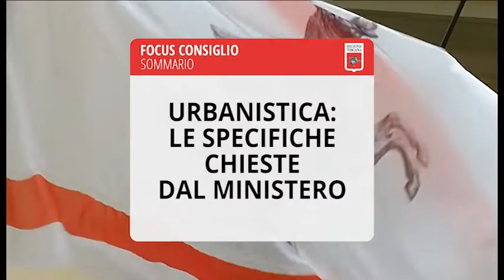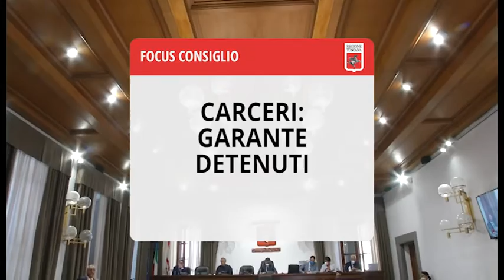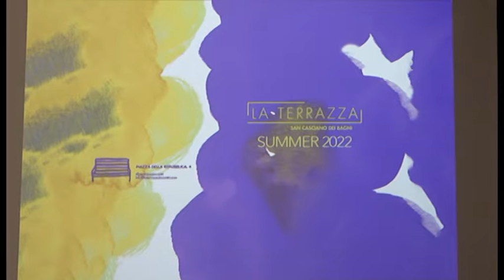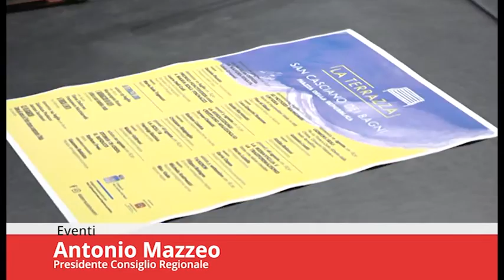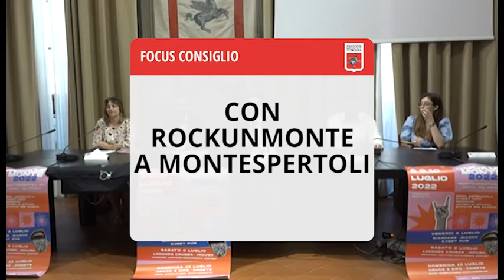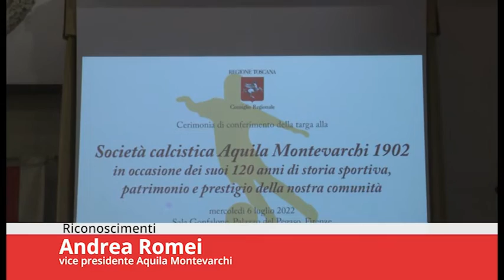Toscana TV FOCUS CONSIGLIO Puntata433 9Lug22